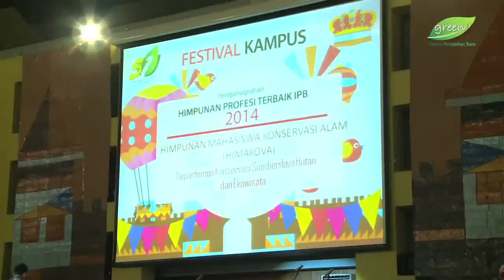Malam Apresiasi Dalam Rangka Dies Natalis IPB Ke -51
Kementrian Apresiasi dan Olahraga Badan Eksekutif Mahasiswa Keluarga Mahasiswa Insitut Pertanian Bogor (BEM KM IPB) mengadakan kegiatan festival kampus 2014 berupa Malam Apresiasi. Acara tersebut berlangsung di gedung Graha Widya Wisuda (GWW) IPB pada hari Sabtu, 6 September 2014.